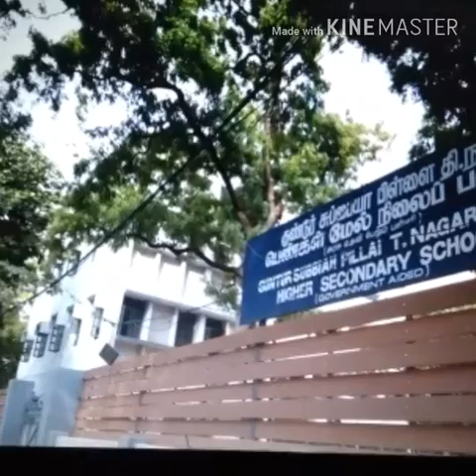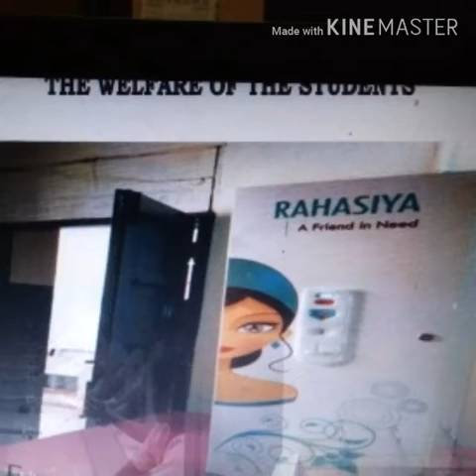Infrastructure of the school